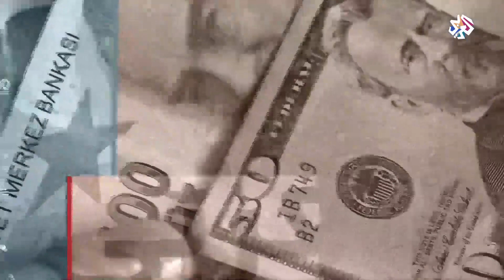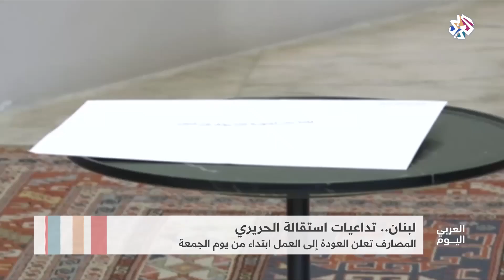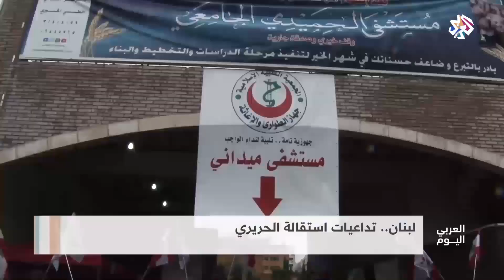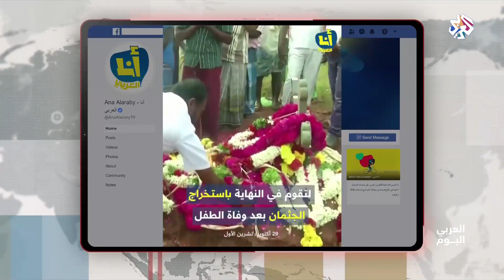العربي اليوم│30-10-2019│الحلقة كاملة